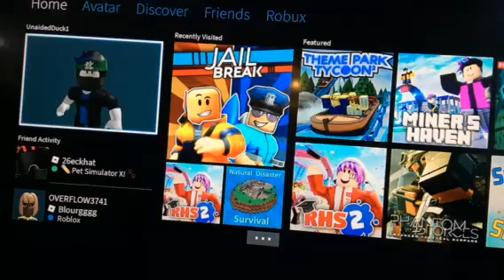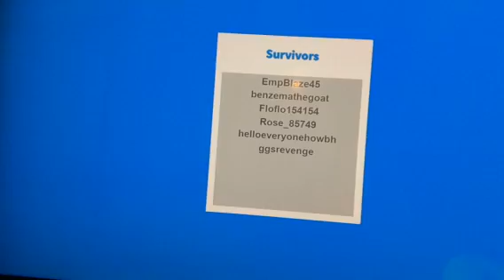First Roblox Video Gaming Video Until February 12th